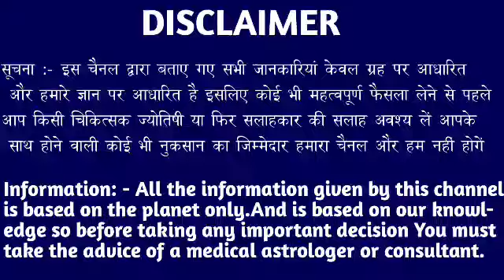कर्क राशि वालों 30 से 04 सितंबर 2022 के बीच इस बात को बिल्कुल भी मजाक मत समझना। kark Rashi